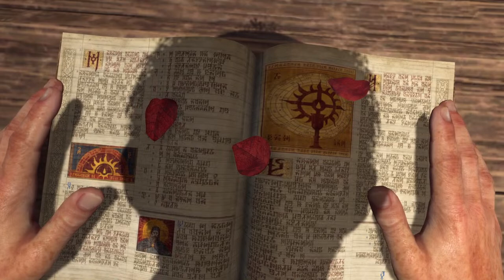Diablo 4 Fuana adventure